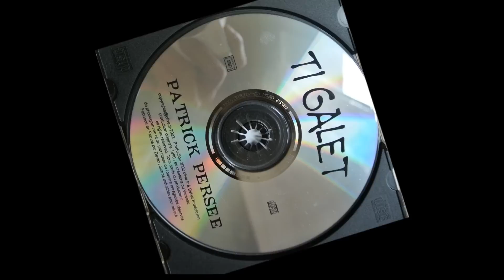PATRICK PERSEE - ti galet...l'album.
Album séga-pop-maloya, PATRICK PERSEE  -  ti galet, hommage a Alain peters, île de la réunion !
Essayez la haute résolution pour une meilleure définition et de qualité d'images.